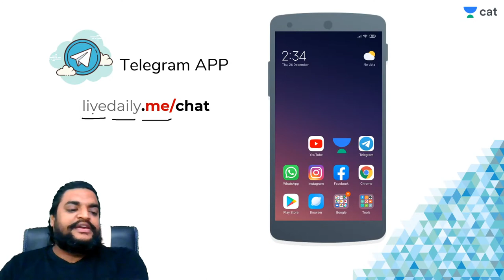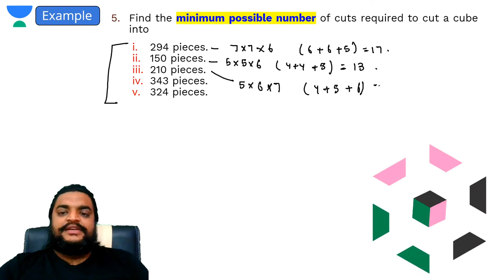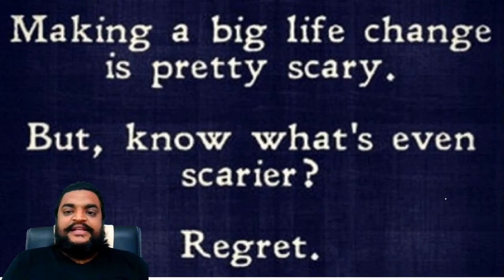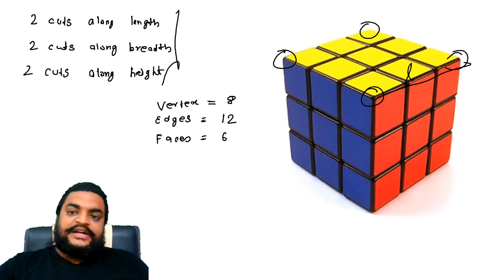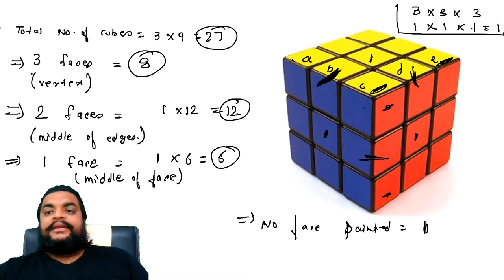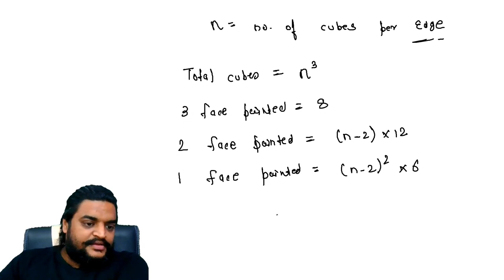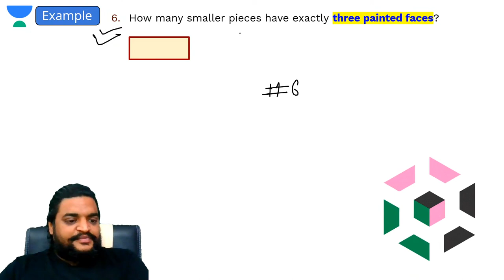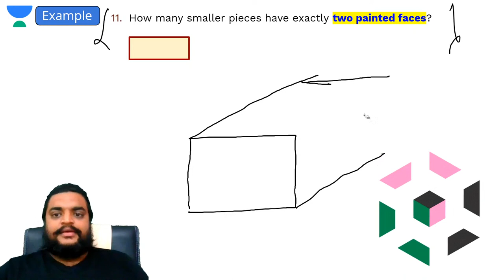CAT: Cubes and Cuboids - L29 | Logical Reasoning | Unacademy CAT | Ashish Sir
Unacademy CAT brings yet another interesting session on Logical Reasoning and Data Interpretation to prepare you for CAT 2020. In this session, Ashish Sir will be discussing on Cubes and Cuboids. It is an important topic for CAT preparations. Watch this video to clear your concepts and to know some of the best practices to follow to crack CAT.

1. Learn from your favorite teacher
2. Dedicated DOUBT sessions
3. One Subscription, Unlimited Access
4. Real-time interaction with Teachers
5. You can ask doubts in the live class
6. Limited students
7. Download the videos & watch offline
Feel free to spread the word – share the videos with your friends and classmates.